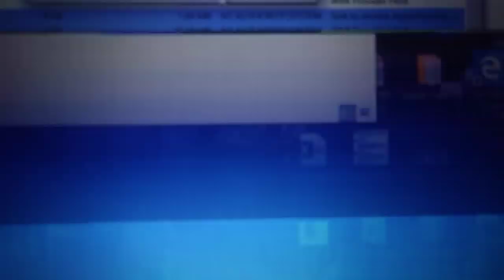Inducing a BSoD in Windows 10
Killing a critical process to trigger the Blue Screen o'Death